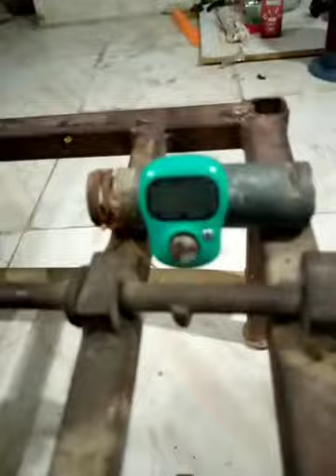ٹرانسفارمر کیسے وائنڈنگ کرے How to wind a transformer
Hello friends, today I am going to share with you the video of transformer winding, so you will see it in its entirety. This is a very good project.  This transformer head will work from four volts to four hundred and forty volts. It will fit in the testing board.

السلام علیکم دوستوں تو آج میں آپ  سے ٹرانسفارمر وائنڈنگ کرنے  کی ویڈیو شیئر کرنے جا رہا ہوں  تو آپ اس کو پورا دیکھئے گا ہے یہ  ایک نہایت اچھا    پروجیکٹ ہے ۔ یہ ٹرانسفارمر سر  چار وولٹ سے لے کر کر چار سو چالیس وولٹ تک کام کرے گا  یہ ٹیسٹنگ بورڈ میں لگے گا ۔